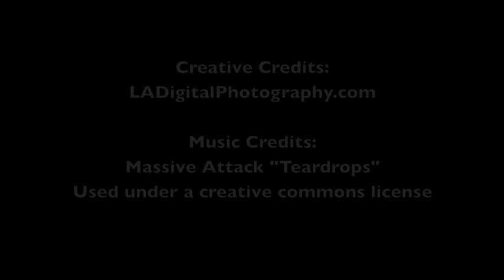125 Irvine Cove Court, Laguna Beach, California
Vs 2